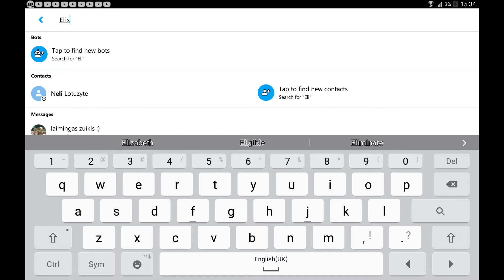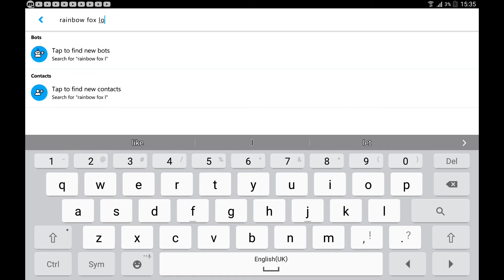My new oc for YouTube and skape